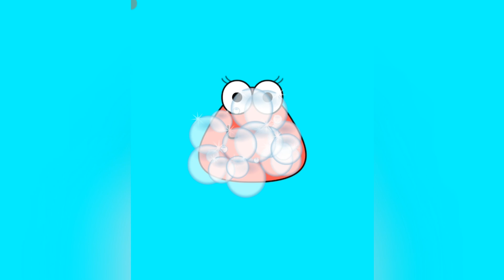POU - a irmã mais nova do pou agora tem um nome ela vai se chamar......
no video de hoje escolhemos um nome muito legal para irmã mais novo do pou mascote virtual, veja o vídeo ate o final para saber o nove dela

canal 100% familia